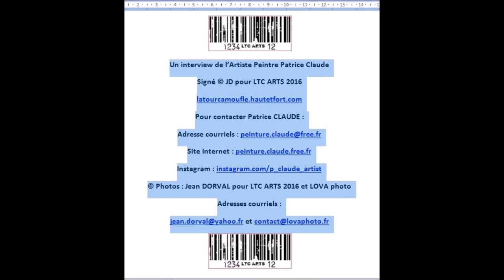Interview du Peintre Patrice Claude by JD pour LTC ARTS - 16.05.2016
Un interview de l’Artiste Peintre Patrice Claude, signé © JD pour LTC ARTS 2016, pour le site © latourcamoufle.hautetfort.com, à l'occasion de l'exposition "Couleurs Partagées" de Patrice Claude et d'Olivier Huck qui se déroule du 17 au 28 mai 2016 à la Médiathèque Jean Morette d'Amnéville (Moselle).